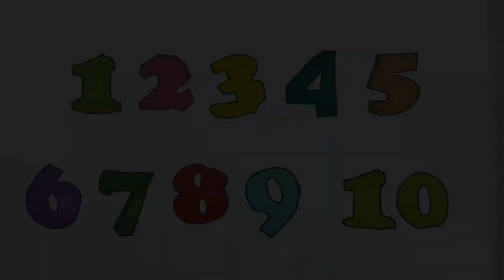Teaching Colors to Kids with Drawing Numbers from 1 to 10 Video